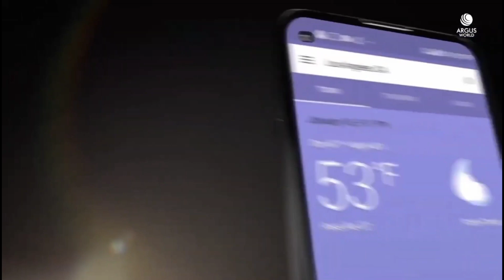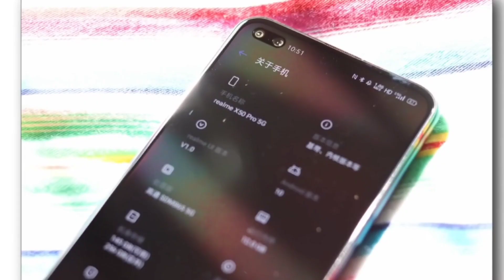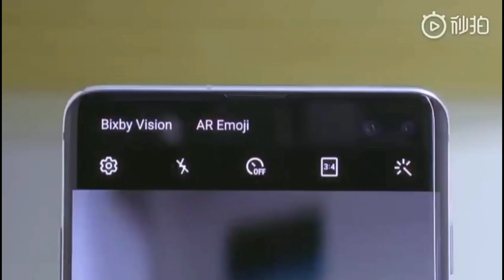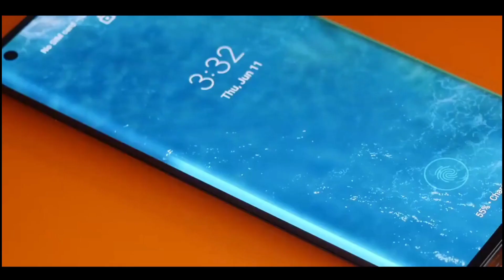Motorola Edge Lite - 5G, SnapDragon 765G, Dual Selfie, 90Hz Display, 48MP Quad Camera, 4800 mAh